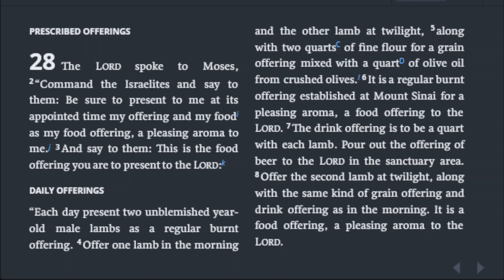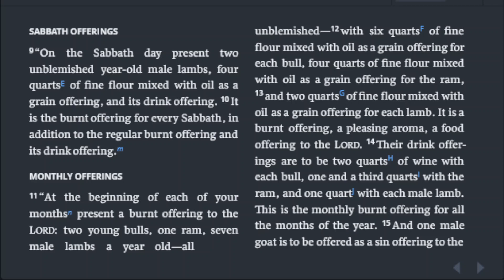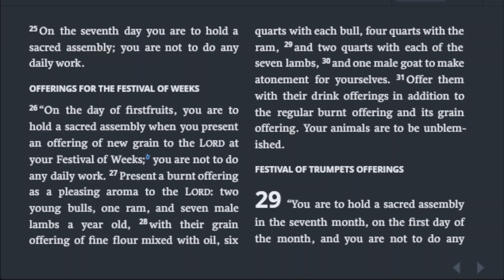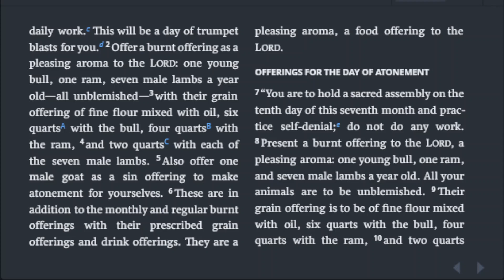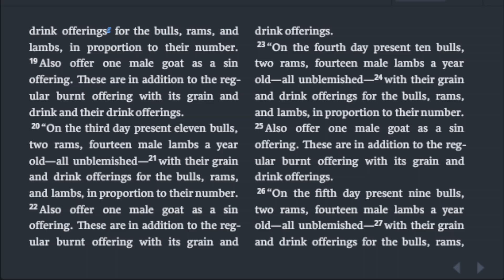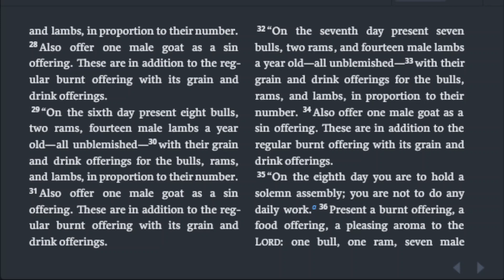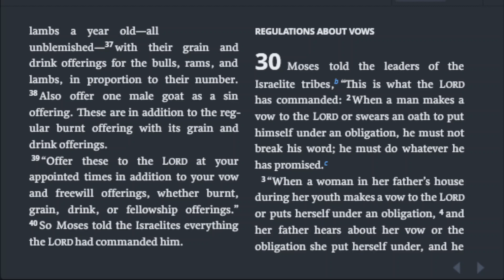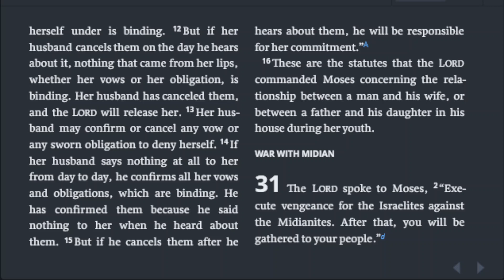Numbers 28-30, Chronological Bible in a Year, Day 66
Day 66

Today’s reading: Numbers 28-30